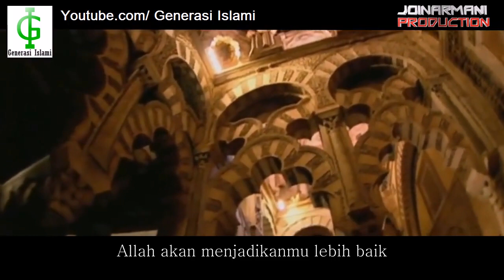Allah Ingin Menolongmu || Bilal Assad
Generasi islami